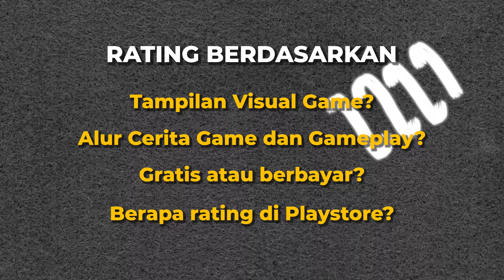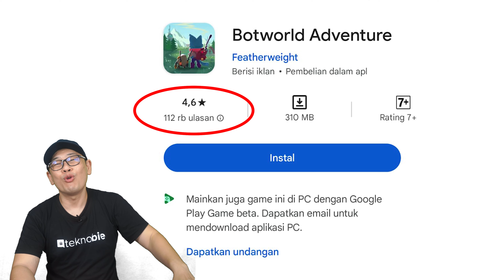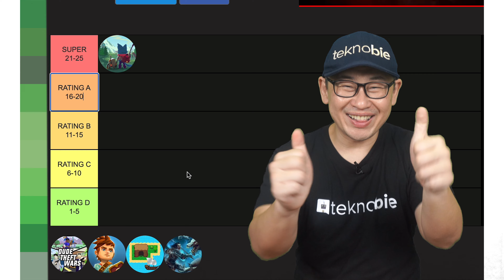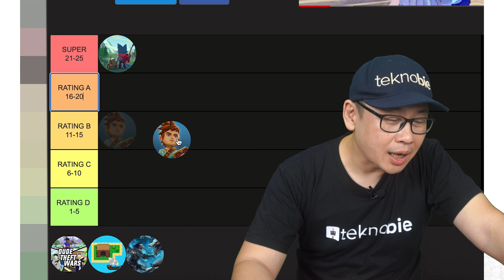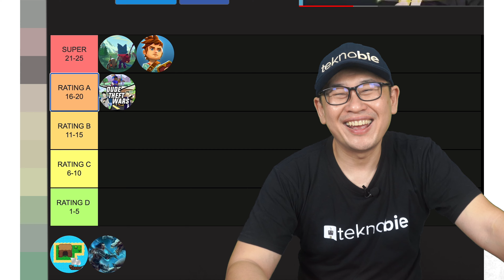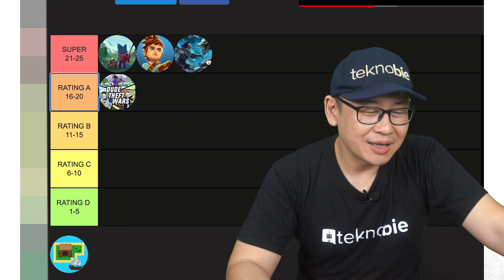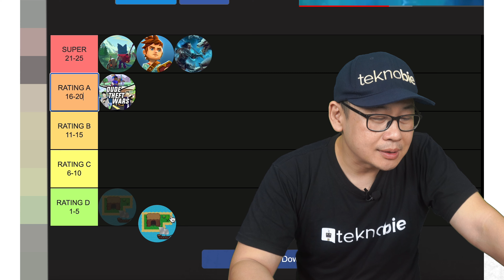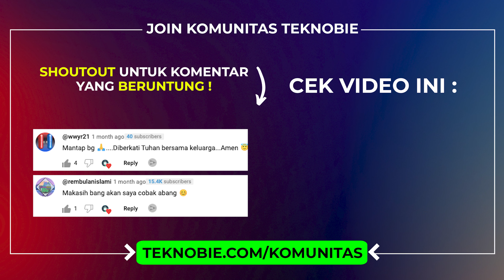Rating Game Offline Open World Terbaik Android 2023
Gue kali ini bakal Rating Game Offline Open World Terbaik Android 2023. Kita semua suka game, tapi game open world dengan rating tinggi tuh bener-bener jadi pemburuannya, kan? Jadi, langsung aja cek video ini sampai habis, karena gue bakal kasih tau game-game seru yang bisa jadi pilihan buat kalian di tahun 2023!

Gue udah seleksi mana aja yang bakal gue Rating Game Offline Open World Terbaik Android 2023 dengan cermat game - game ini punya rating tinggi dan bisa dimainin secara offline. Mulai dari petualangan seru, grafis keren, sampe cerita yang bikin kalian betah mainin game ini berjam-jam. Game offline open world emang pilihan terbaik buat kalian yang suka main game tanpa gangguan internet. So, siap-siap aja buat ngisi waktu luang kalian dengan game-game keren di video kali ini!

Habis nonton video Rating Game Offline Open World Terbaik Android 2023. Kalo kalian punya rekomendasi game lain atau pengalaman main game seru, share aja di kolom komentar. Oke, langsung aja cek videonya dan kita seru-seruan bareng di dunia game offline open world terbaik! 🎮🌍

Langkah-langkah untuk dapat kode redeem :
1. Kode redeem berisi 6 karakter
2. 3 karakter pertama ada di WA Komunitas
3.
4. 3 karakter lainnya cari di video ini yah ☝
5. Setelah itu masukan ke aplikasi ini
6. Kode redeem ini dapatnya random/acak maksimal 45ribu untuk 500 orang pertama saja

👉 Review Game Tank Penghasil Uang, Cuan 65 ribu/Hari!
👉 Main Game Belum Viral ini bisa Cuan Ratusan Ribu / hari ke dana
👉 Mantap! Main Game Puzzle ini Bisa Cuan 65 ribu/hari 🤑
👉 Main Game Penghasil Uang di Ios dan Android ini Bisa menghasilkan 65 ribu/hari?!😲
👉 10 Aplikasi Game Penghasil Uang Favorit Gue yang terbukti Membayar tercepat 2023

Join Membership Teknobie & dapatkan fasilitas khusus member:
- Special Badges
- Special Emoji

game offline open world,
android games,
Offline,
android game,
michael sugiharto,
Teknobie,